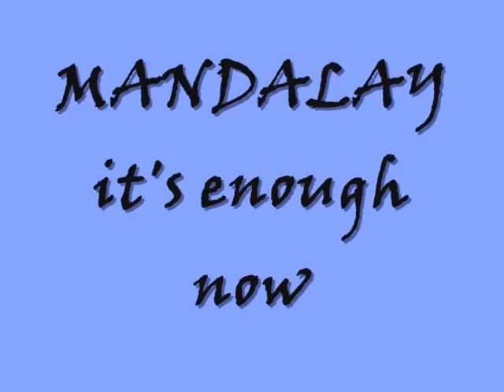MANDALAY-IT'S ENOUGH NOW